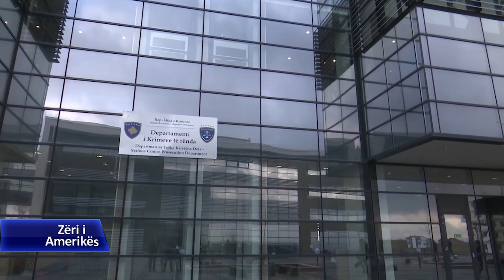Kosovë, dënimet për korrupsion kriter për liberalizimin e vizave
Gjykata Themelore e Prishtinës, dënoi sot me tre vjet heqje lirie ish-kryetarin e komunës së Lipjanit, Shukri Buja për keqpërdorim të detyrës zyrtare. Gjykimi i zotit Buja është një nga rastet e shënjestuara në kuadër të luftës kundër korrupsionit dhe krimit të organizuar, që dalin nga kriteret e Bashkimit Evropian për liberalizim të vizave.